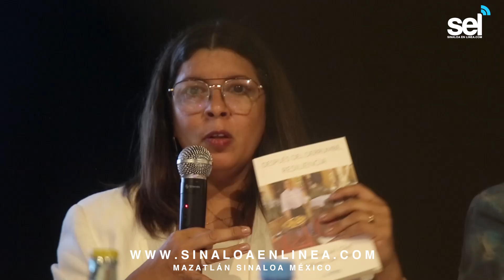El Chef Gilberto Del Toro presenta su libro “Después del Derrumbe, Resiliencia, Memorias de un Chef”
*Comparte su historia de vida y secretos de sus platillos
*Ya está a la venta en Gaia Bistrot, en la Librería Casa del Caracol y en Amazon
Tras enfrentar la adversidad más grande de su vida, un infarto cerebral, el Chef Gilberto Del Toro Coello descubrió que su pasión no solo es la gastronomía, sino también escribir, por lo tanto, esta tarde presentó su libro Después del Derrumbe, Resilencia, Memorias de un Chef.
A través de anécdotas, humor y sinceridad, los lectores podrán encontrar en este libro la historia de vida del chef Gilberto, así como los secretos de algunos de sus platillos que ha realizado a lo largo de sus casi 40 años de experiencia y trayectoria.
“A parte de ser una presentación de mi biografía y recetario, es el poder compartir algunos consejos que puedan servir en cada situación difícil, en este libro se plasma toda mi vida, la manera y el momento en que decidí ingresar a la profesión de chef”, expresó el escritor y chef, Gilberto Del Toro Coello.
El libro tiene un costo de 390 pesos y ya se encuentra a la venta en el restaurante Gaia Bistrot, en la librería Casa del Caracol y en Amazon.